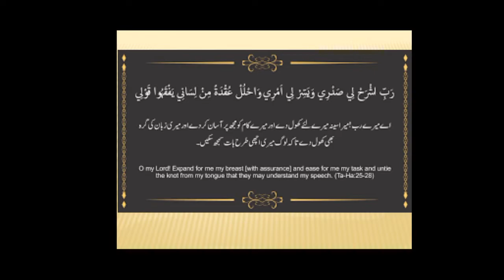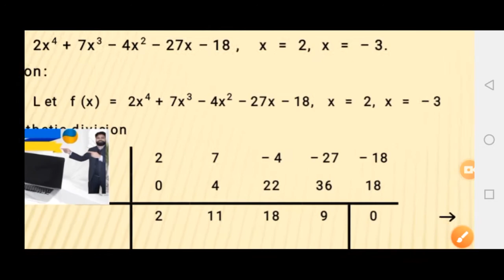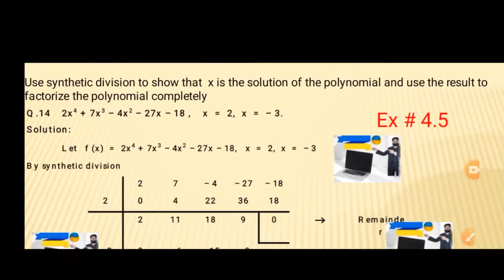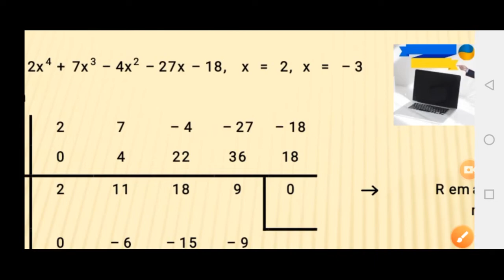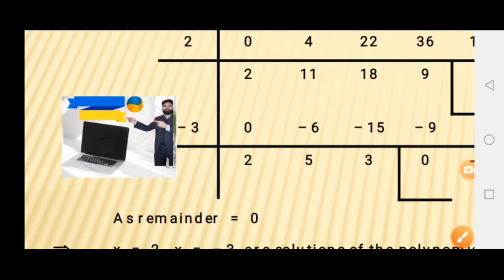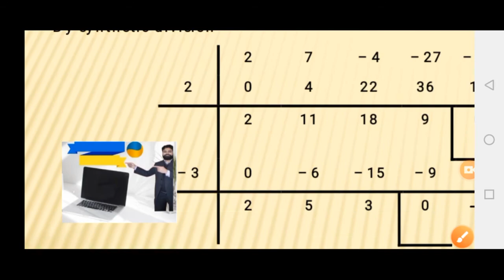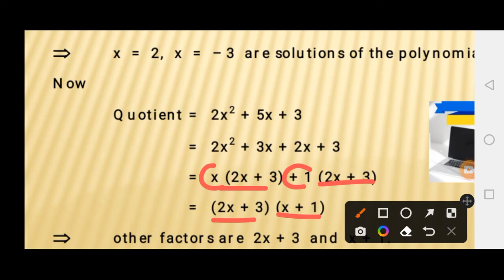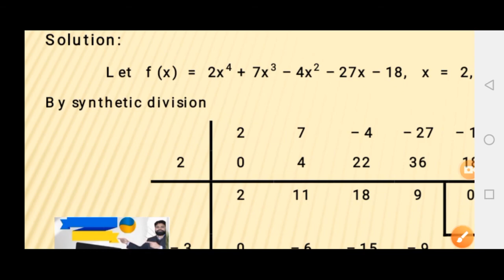11th Maths Exercise 4.5 Q.14 Use synthetic division to show that x is solution of polynomial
Quadratic Equations ZafeerMaths Mathematics Maths Easy Maths Calculus Mathematical Method Amazing Mathematics Engineering Mathematics Analytical Mathematics Pure Mathematics